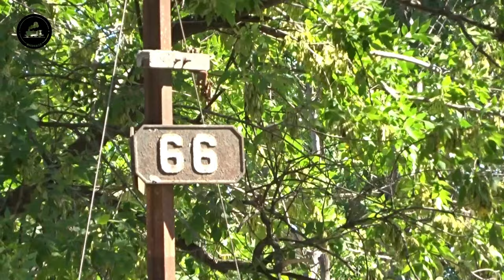Trenes Argentinos 2024 a Mar del Plata y Chascomús | Verano |No es un TREN DE FUEGO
Buenas buenas para todos! Nuevo video compilado, como a ustedes les gusta. Abrazo y buen domingo para todos!